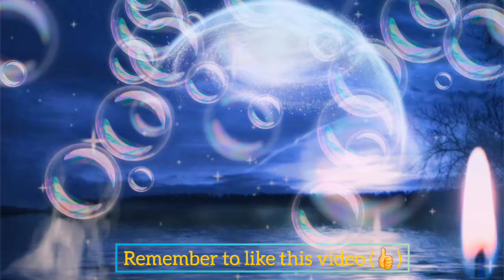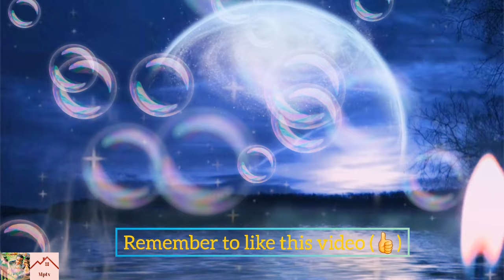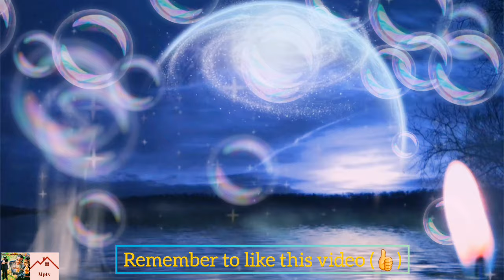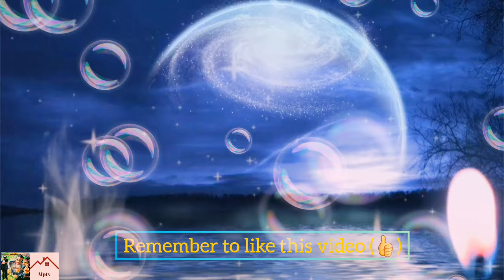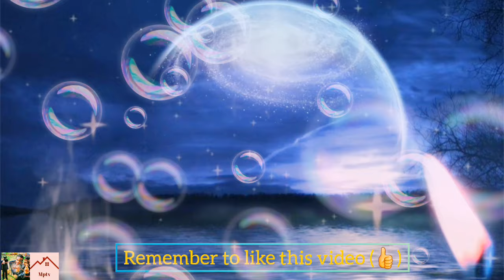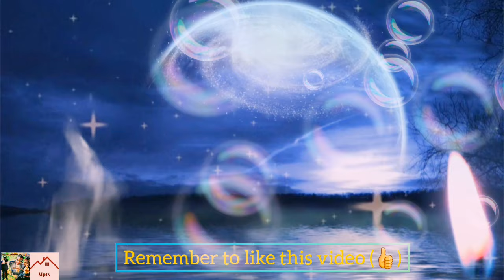Psalm 91, Psalm 34, Psalm 7, Psalm 61, Psalm 34| Best Psalms Protection| Morning Prayers To Begin Da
Psalm 91, Psalm 34, Psalm 7, Psalm 61, Psalm 34| Best Psalms Protection| Morning Prayers To Begin Day